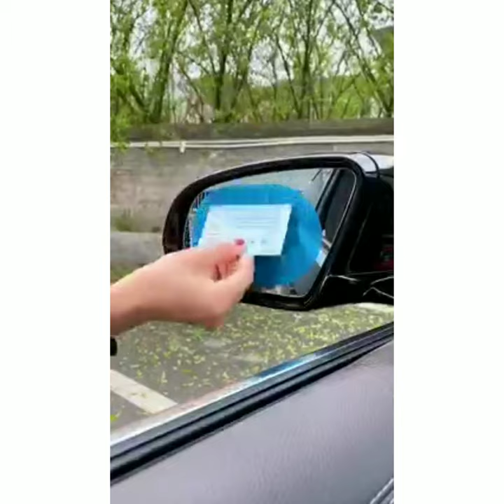cool gadgets for your car, rain protection mirror, shortsvideos buy link in description 👇